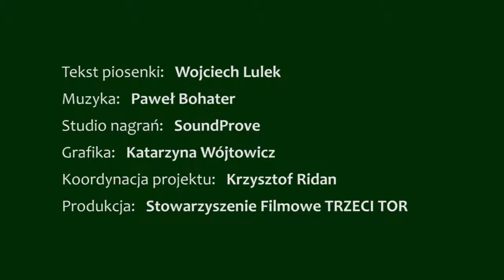WIARUSOWA PIEŚŃ - piosenka do słuchowiska "O wiarusie zaklętym w kamień"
Piosenka do słuchowiska radiowego z serii „Historia dla dzieci”.
Wykonanie piosenki: Miranda Holińska, Paweł Bohater, Piotr Piecha.
Tekst piosenki - Wojciech Lulek.
Muzyka – Paweł Bohater.
Studio nagrań – SoundProve.
Grafika – Katarzyna Wójtowicz
Producent – Krzysztof Ridan.
Produkcja - Stowarzyszenie Filmowe TRZECI TOR
Darczyńcy: Kancelaria „Gorazda, Świstuń, Wątroba i Partnerzy, adwokaci i radcowie prawni”,
Akademia Aktywnych i Kreatywnych oraz Szymon Turek „Czymon”.
Dofinansowano ze środków MHP w Warszawie w ramach Programu „Patriotyzm Jutra”